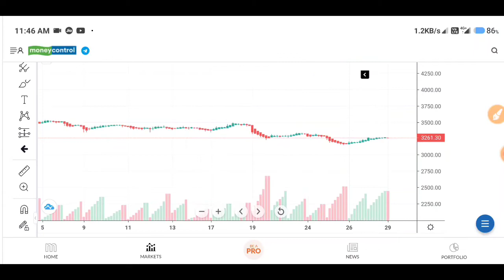TCS Share News Today | TCS Stock Latest News | TCS Stock Analysis